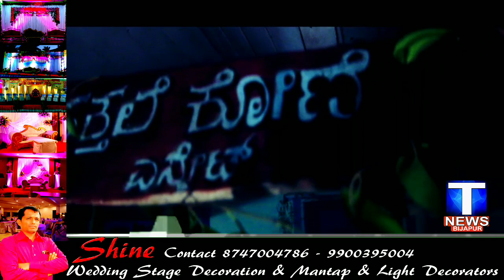Dark Room Shifark es bhavana se shuru hua ki bhavanao ke liye kohi keemat nahi thi... Uhdas film...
T news Bijapur